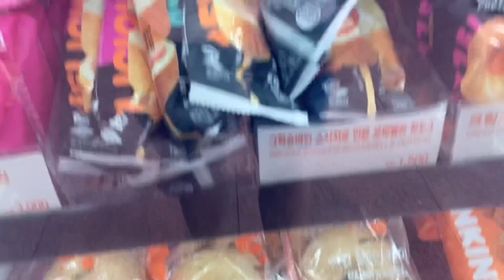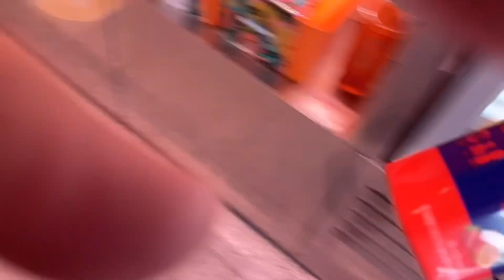Dunkin Time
Happy dunkin time
 Yumyum daw sabi ni baby chinita

Hapy baby pasaway

Love u baby chinita